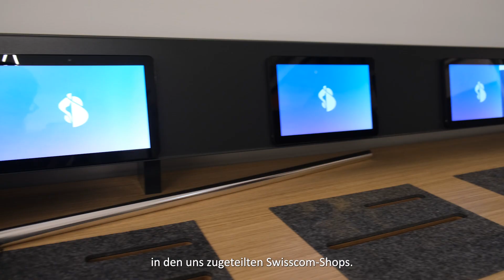cablex als wichtige Stütze im Swisscom Shop-Rollout.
Shopping Arena, St. Gallen. Es ist der 18. Swisscom Shop, der von der cablex Elektroabteilung St. Gallen umgebaut wurde. Das Team hat die kompletten Elektroinstallationen im Shop nach dem neuen Retina-Konzept der Swisscom gestaltet. Neue Beleuchtung und digitale Features schmücken nun den Swisscom Shop.